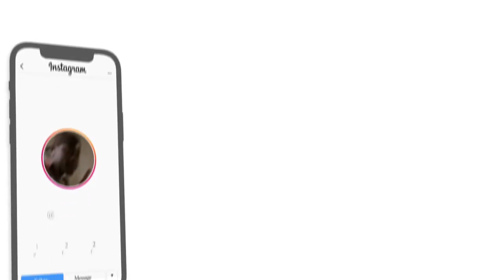Watch the uncensored moment Will Smith smacks Chris Rock on stage at the Oscars, drops F bomb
Best actor nominee Will Smith appeared to slap presenter Chris Rock in the face with an open hand and shouted a vulgarity at the comedian for making a joke about his wife's appearance at the Oscars ceremony.

Rock made a joke about the hairstyle of Smith's wife Jada Pinkett Smith that referenced the movie GI Jane in which actress Demi Moore shaved her head. Pinkett Smith suffers from the hair loss condition, alopecia. Smith, who later won best actor for 'King Richard,' walked on stage and hit Chris Rock in what at first appeared to be a scripted joke. But the mood turned somber moments later when Smith, back in his seat, shouted back, 'Keep my wife's name out of your fucking mouth'

Will Smith appears to hit Chris Rock over joke at Oscars